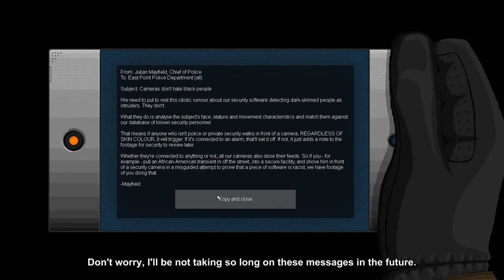(SA) Let's Play Gunpoint - The Rooke Missions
So, all we have to do is cover up the fact we didn't commit a crime.

Wait... is that how it's supposed to work?